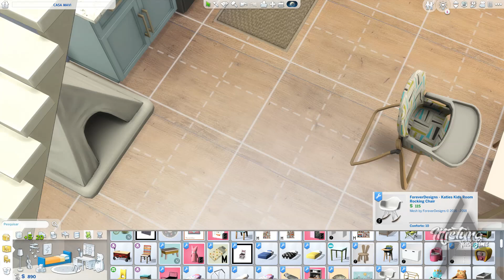UM DIA COM MEU BEBÊ | NOT SO BERRY | THE SIMS 4 Ep:494